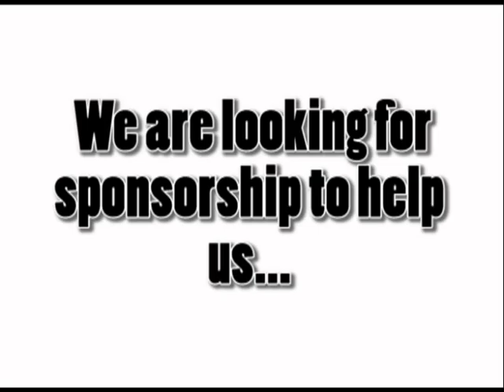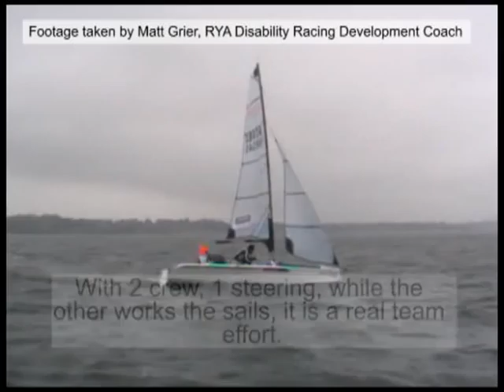Excalibur Sailing Team 2012 and 2016 Paralympic aims